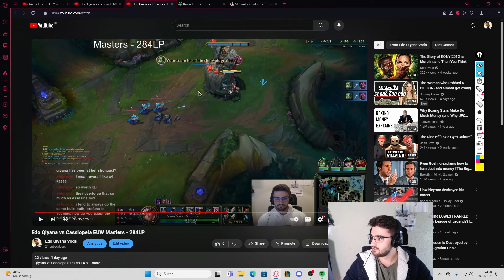Master Elo QIYANA OTP Reviews His Lane vs Cassiopeia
Qiyana vs Cassiopeia and all the Mistakes that I've made.

⇩ OPEN ME ⇩